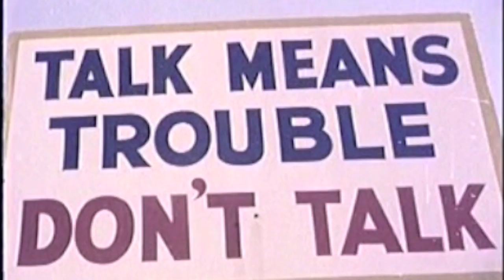CHAT ABOUT by HOLTON'S OPULENT OOG (official video)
The song & album was recorded on tape and the video was made on a computer.
"Chat About" taken from Holton's Opulent Oog's 2nd Album "Love In The Mist".
The recording features Neil Halstead on Guitar, Ian McCutcheon on Drums, Tom Crook on Bass & Roger Proctor moving the bow.
Album (Vinyl, CD, DL) can be bought from all good record shops Enjoy